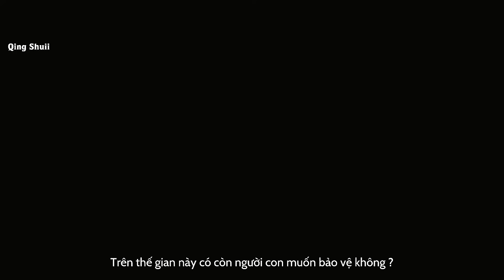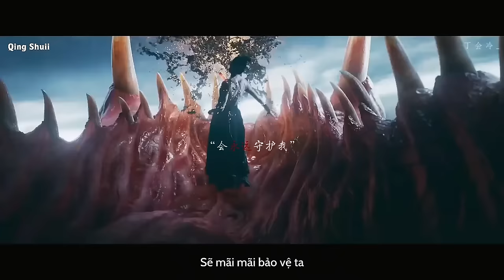[FMV-VIETSUB] Phù quang - 浮光 || Ta vẫn sẽ là Hạc Thủ Nguyệt, mãi bảo vệ nàng…| Tình Nhã Tập【晴雅集】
Mình tải video trên Bilibili《》

♡ Bài hát trong video: Phù quang - 浮光
♡ Phim: Âm Dương Sư Tình Nhã Tập【阴阳师: 晴雅集】
♡ Dịch video: Qing Shuii

[HÃY GHI NGUỒN ĐẦY ĐỦ NẾU RE-UP BẢN DỊCH]